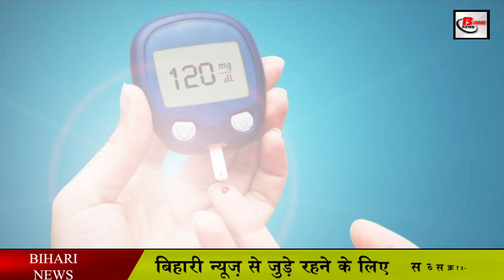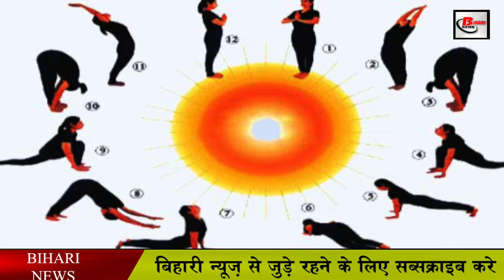Surya Namaskar: Diabetes से लेकर बढ़ा हुआ वजन तकहर समस्याओं का रामबाण इलाज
Diabetes also comes in the category of dangerous diseases caused by irregular and bad lifestyle. According to a medical report, one in every 6 diabetic patients in the world is Indian. According to this, around 77 million people in India are suffering from this disease.
Explain that when the level of blood sugar in the body becomes irregular, then the risk of diabetes is increased. Yoga also plays an important role in curing many major diseases. This is the reason, for diabetes patients, doctors also recommend doing yoga to stay fit with medicines. Surya Namaskar is also beneficial for diabetics.
In this video of today we will know what is Surya Namaskar and what are the benefits from it.